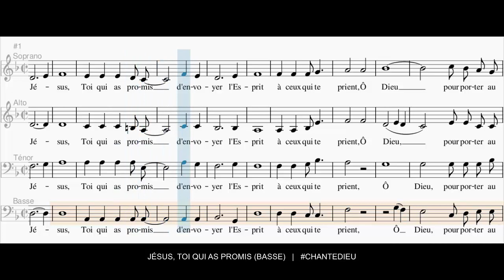Jésus, Toi qui as promis d´envoyer l'Esprit (Basse)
Jésus, Toi qui as promis d´envoyer l'Esprit
À ceux qui te prient, ô Dieu,
Pour porter au monde ton feu,
Voici l´offrande de nos vies.